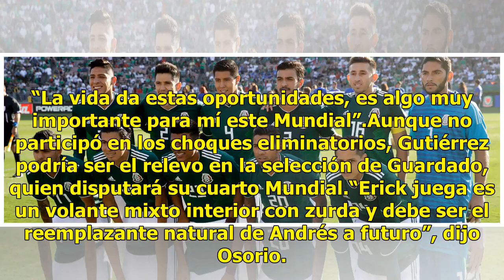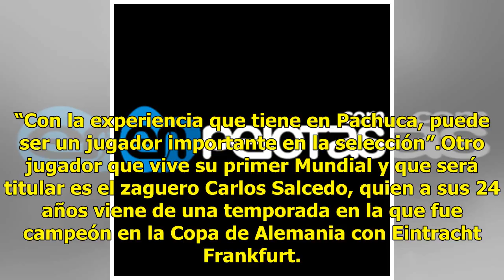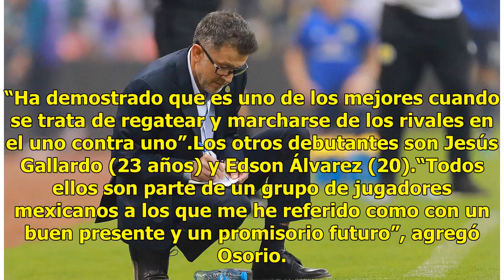Rusia, escenario para preparar el futuro de México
Moscú, Rusia.- México está entre las selecciones con mayor promedio de edad en la Copa del Mundo, pero detrás de nombres reconocidos como Javier Hernández, Guillermo Ochoa, Andrés Guardado y Rafael Márquez, el Tri cuenta con una nueva generación para futuras citas. Los mexicanos presentan un plantel...